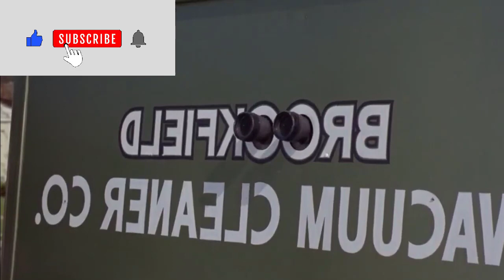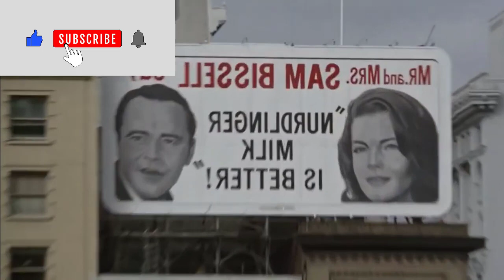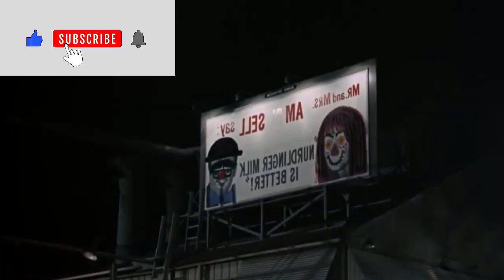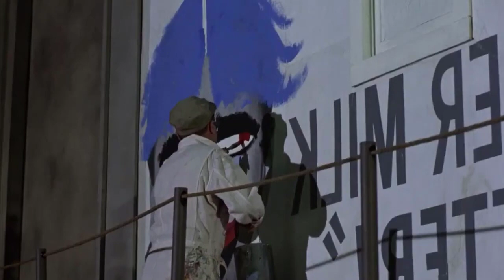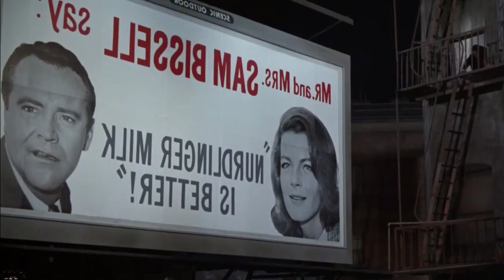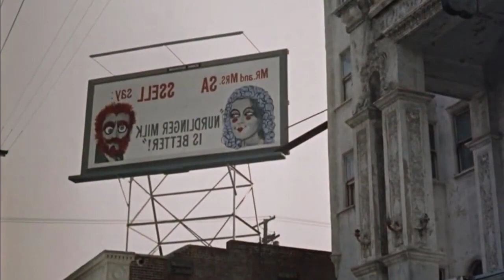funny Jack Lemmon Comedy-movies-Good Neighbor Sam 1964 - jack lemmon movies - good neighbor movie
funny Jack Lemmon Comedy-movies-Good Neighbor Sam 1964 - jack lemmon movies
classic#
the-good neighbor movie# // the_good_shepherd_channel movie neighbor - good movie neighbor

the good neighbor 2016 movie,good neighbor (2020) 이웃사촌 movie review eontalk,the good neighbor full movie
the good neighbor,neighbor,the good neighbor trailer